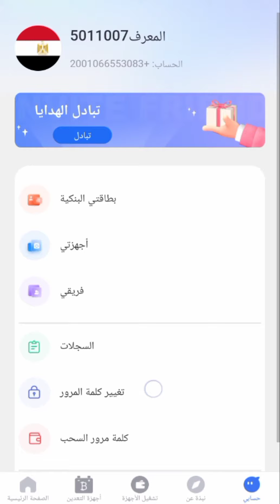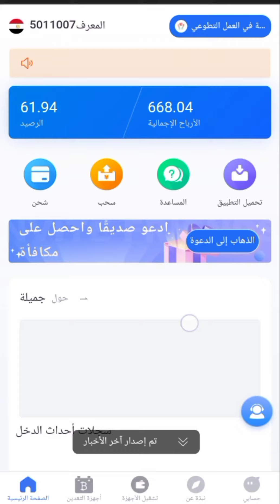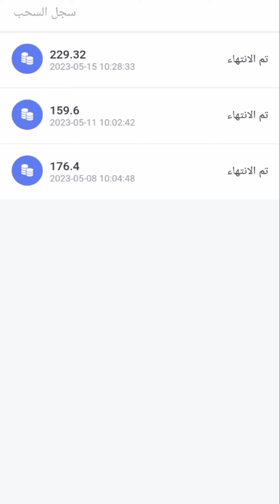افضل موقع جديد للربح مجانا بسهولة/bitworldeth#الربح_من_الانترنت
2023 أفضل مشروع في جمهورية مصر العربية، افتح حسابًا واحصل على جهاز تعدين ETH/S مجاني، بالإضافة إلى مكافأة قدرها 66.50E£، يمكنك سحب الأموال مباشرةً إذا تجاوزت الرصيد 152E£، سجّل الآن واحصل على ETH/جهاز تعدين مجاني